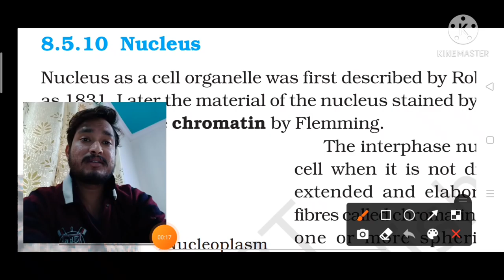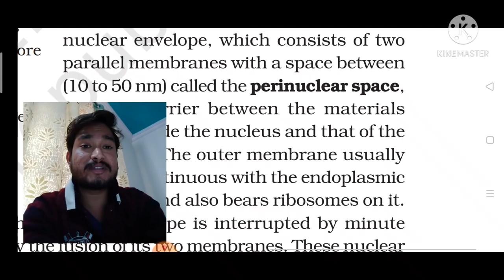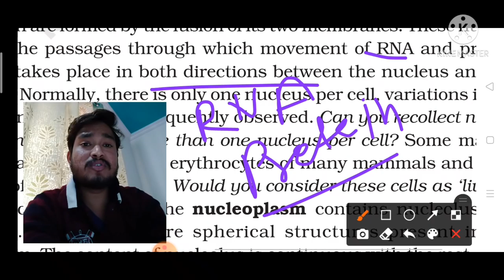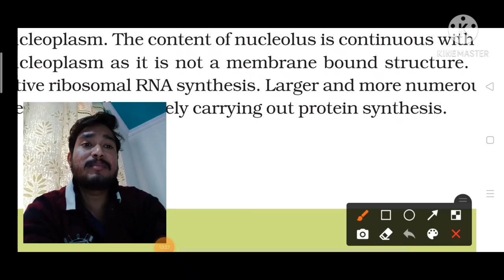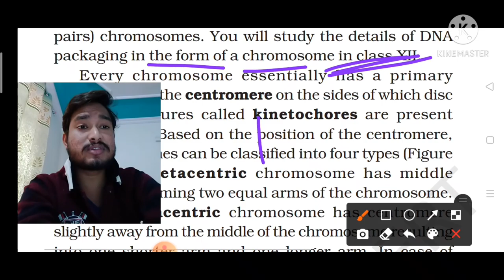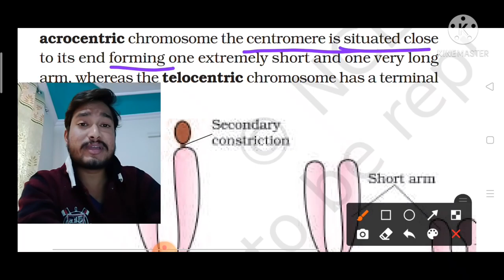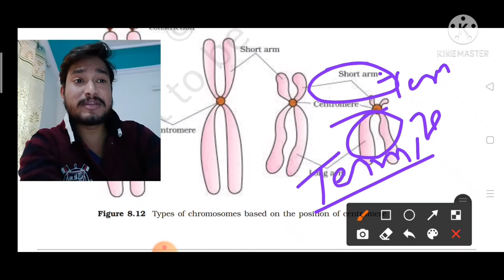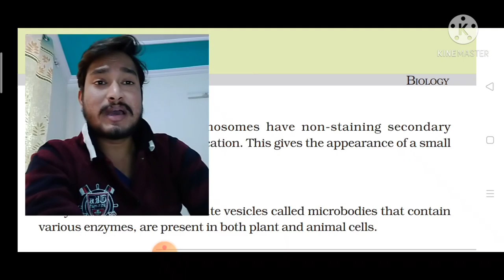# Nucleus ,# Microbodies , # Cell the unit of life ,# NEET / AIIMS Cell the unit of life by Abhi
In this particular video we talk about Nucleus and Microbodies in details and intresting manners so i hope you really enjoy this video.
In this video we cover some point related to nucleus that is -
# What is nucleus
What is centromere
What is Centrosomes
# What is Kinetochore
# Type of chromosome based on the position of centromere